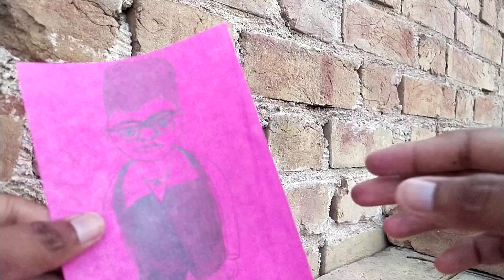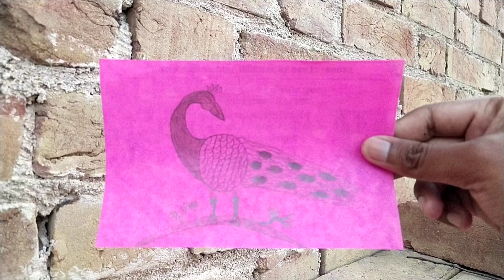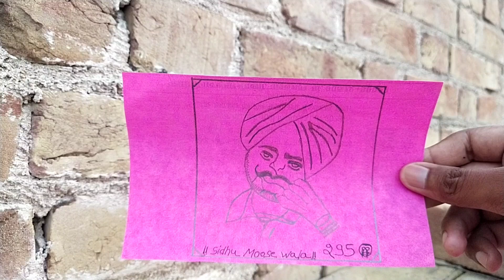arts 🎨 || Anil Vlogging || Daily House Vlogs | Anil SadulShahar